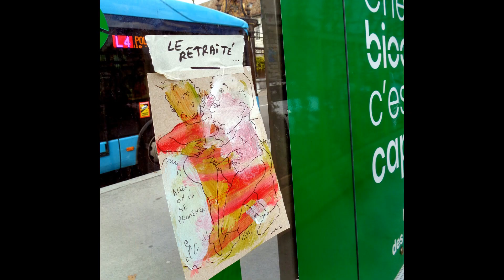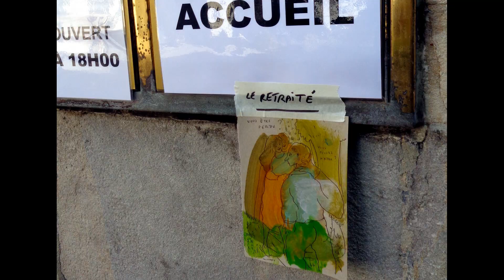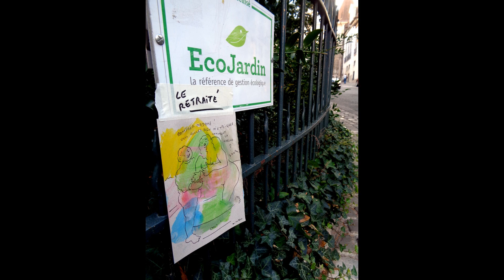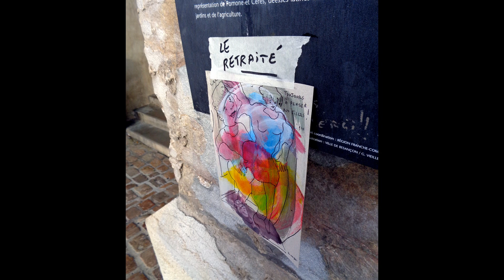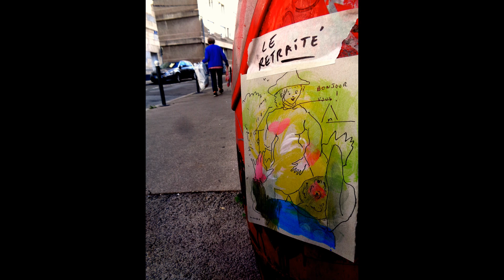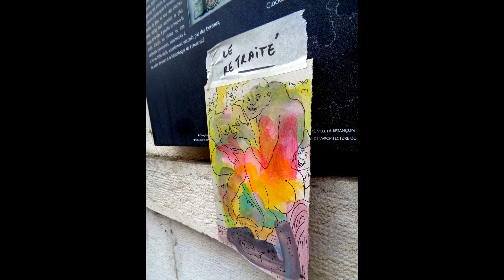Le retraité ...dans la rue...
Le retraité se promène dans les rues de Besançon...